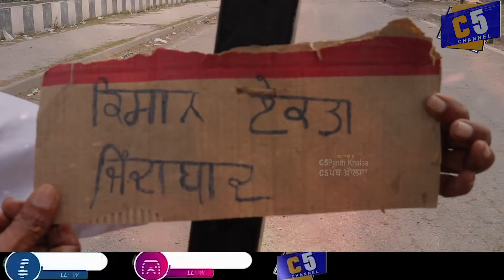ਸੁਣੋ ਮੋਰਚੇ ਤੇ ਬੈਠੇ ਕਿਸਾਨ ਕੀ ਆਖਦੇ ਹਨ